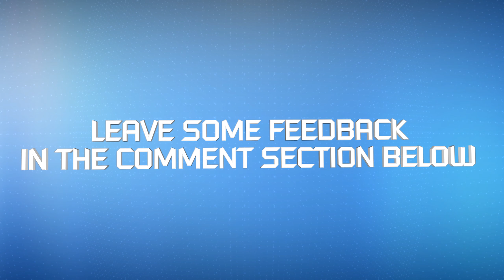Particle Party [60FPS] - Sony Vegas & After Effects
Downloading and using any of theese Overlay Transitions YOU Agree to the Following :
1 - § Any Overlay Transitions are free to use in your videos
2 - § Distribution of any Overlay Transitions is NOT Allowed Whitout my Permission!